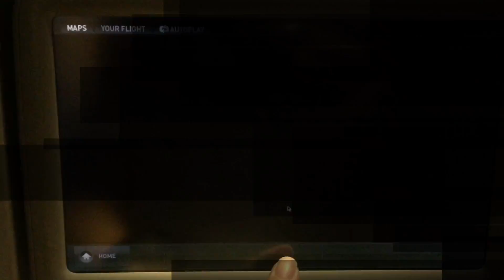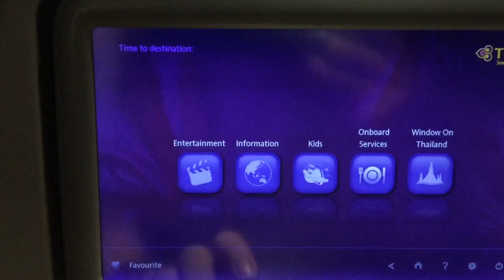Thai Airways A380 Flight from Bangkok to Hong Kong (Part 2)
Thai Airways A380 Flight from Bangkok to Hong Kong (Part 1)

More of Thai Airways' A380 cabin walk through!

This vid features:
Thai Airways inflight meal in economy class
In-seat entertainment system
Interview with crew members
Walk through around the upper and lower deck cabins
A380 lavatories
Thai Airways A380 economy class seats